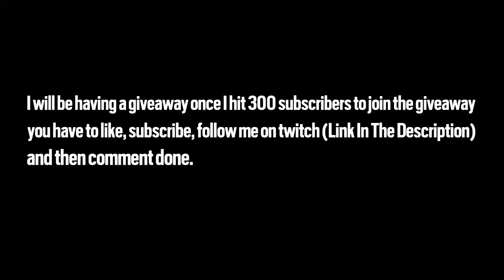What A Nook Main Looks Like - Rainbow Six Siege